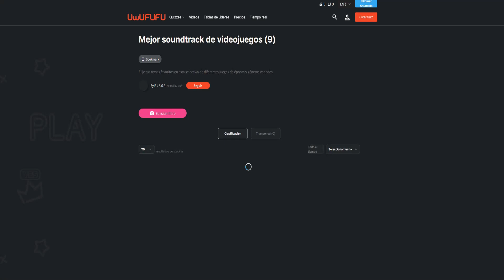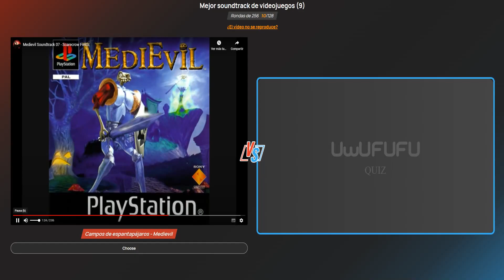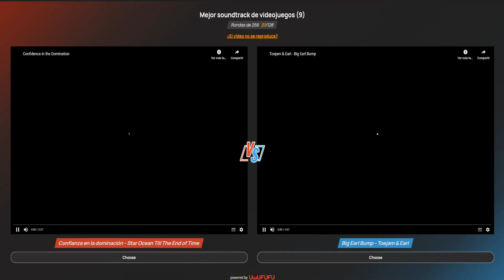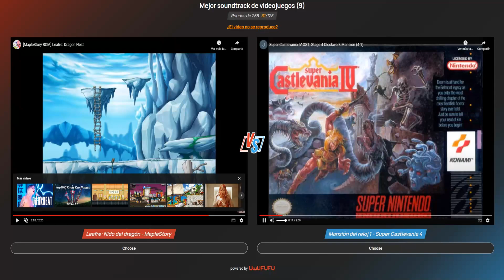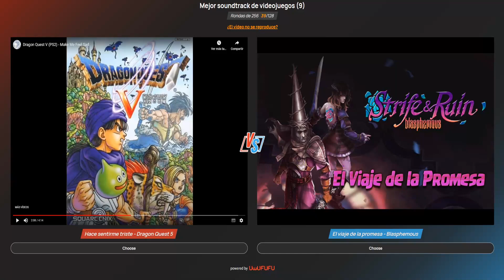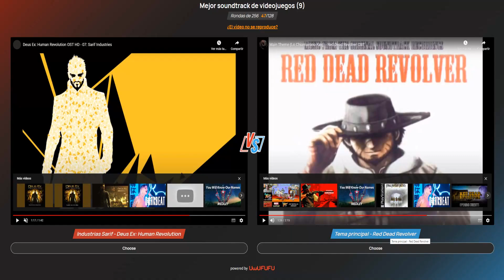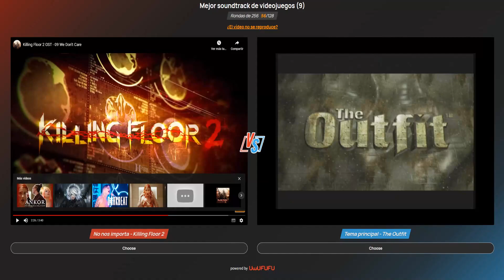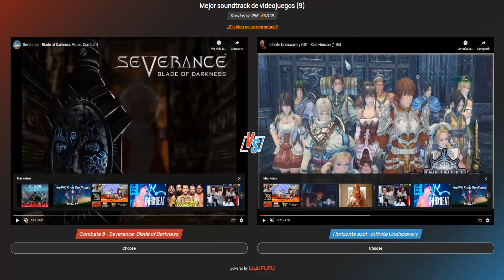Mejor Soundtrack de Videojuegos 9 (Uwufufu World Cup) Parte 1